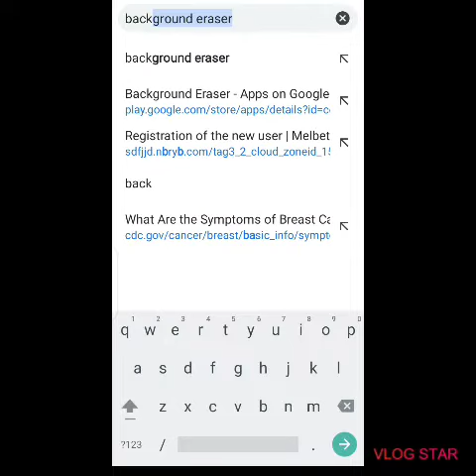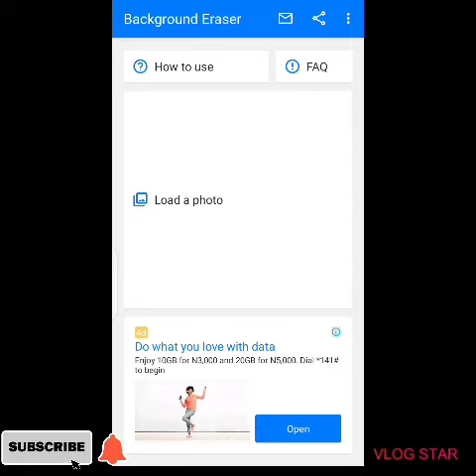HOW TO ERASE BACKGROUND ON YOUR PICTURES